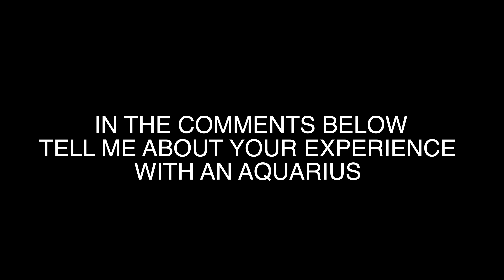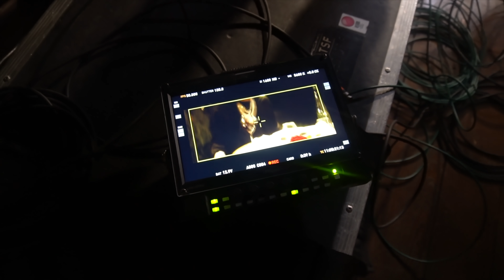The Life of Jayda Cheaves "Paris Trip"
Enjoy Jayda Cheaves as she scroll through Paris and also catch an exclusive behind the scenes look from the video “Close Friends”

⇣ Close Friends Video OUT NOW!!! ⇣

❀ S N A P C H A T➜ JaydaWayda
19186 Atlanta GA, 31126